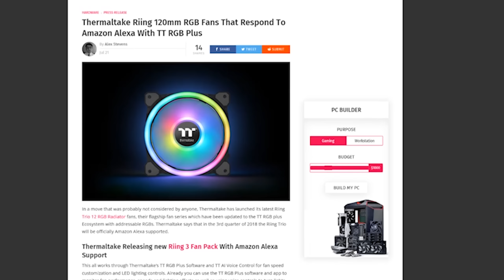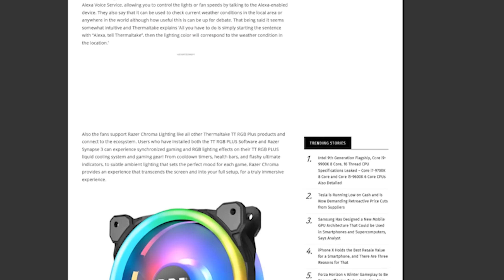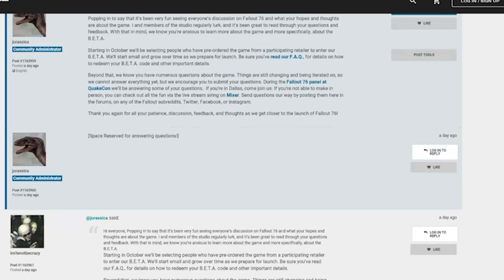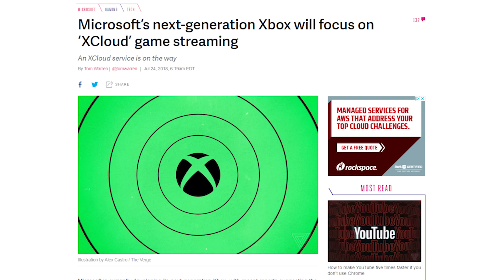WE SHIPPED THE TV! The Weekly Byte | July 25, 2018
This week in the weekly byte we cover:

TV & Comment Winner
Thermaltake Alexa
Fallout 76 B.E.T.A
Twitch Calgary Event
SDCC Roundup